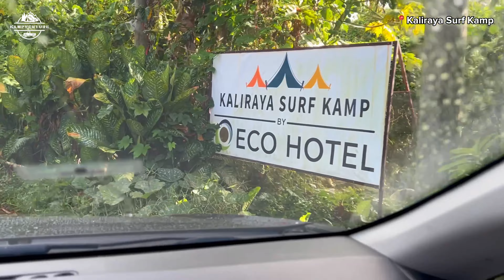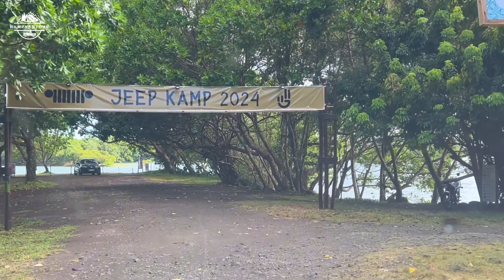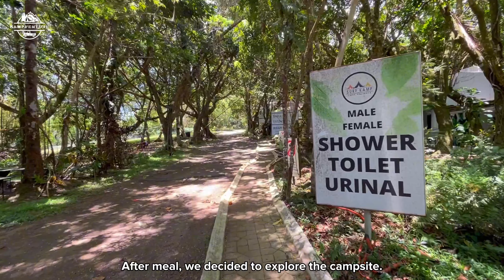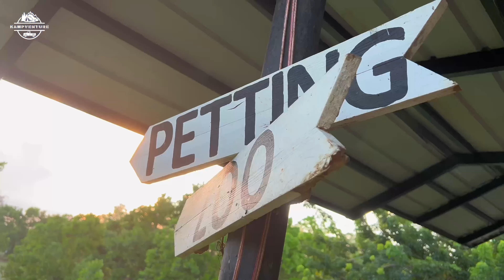WINDY CAMPING AT KALIRAYA SURF KAMP by ECO HOTEL | LUMBAN, CAVINTI LAGUNA | VIDALIDO POON SAAN M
CAMPING EQUIPMENTS FOR YOUR REFERENCE :

TENT : VIDALIDO POON SAAN MEDIUM SIZE (4-6 PERSONs)

By: ADVENTUREPH